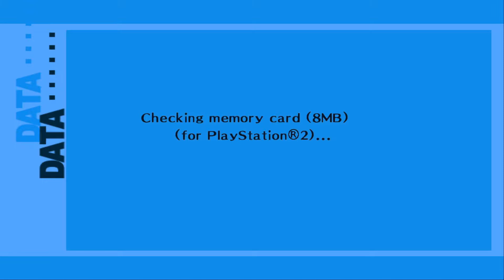Persona 3 Revisit Ep.47 Solving family problems now? & Tartarus Boss F98 & 110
This Episode Majority shows how I defeat the Tartarus Floor bosses, it can be used as an example of strategy of these floors if needed. DIfficulty on Hard so this should work on any P3 versions other than P3 Portable's hardest difficulty. (Well some Luck maybe needed if you want to try it on Hard as well)

0:00 8/25 Start
1:13 Maiko S.Link (Hanged man) lvl 7
5:17 Evening
6:17 Tartarus entering & Preparing
8:22 F98 Boss
15:59 Defeated Boss
17:10 F110 Boss
28:32 Defeated Boss